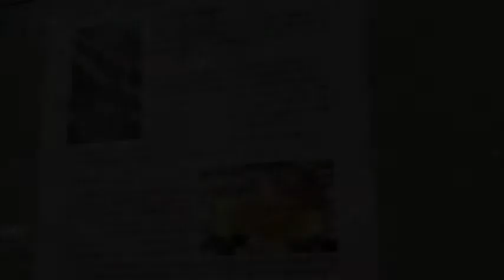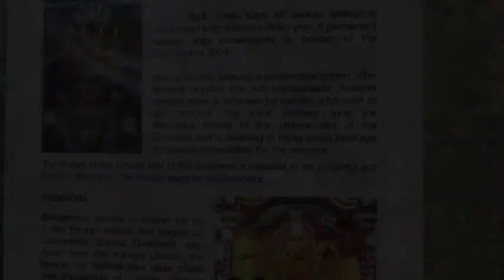DEVI GANGAMMA TEMPLE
2ND TEMPLE STEET
MALLESWARAM
BANGALORE